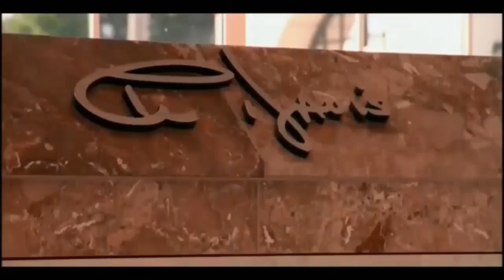Las Vegas Raiders Vs New York Jets | Madden 23 | Madden 24 Roster Update